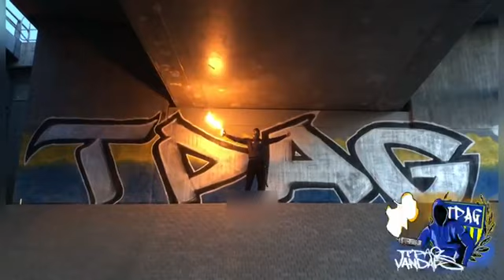TPAG VANDALS cz.2/2023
TPAG Vandals 2
TCZEW MIASTEM ARKI!